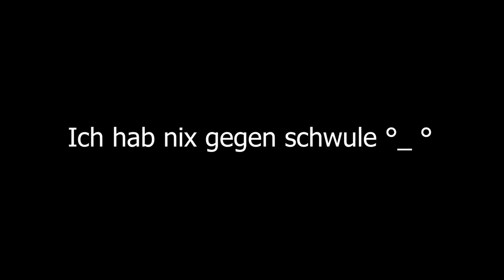HILDE ist FETT IN CS:GO | Hilde und Olaf